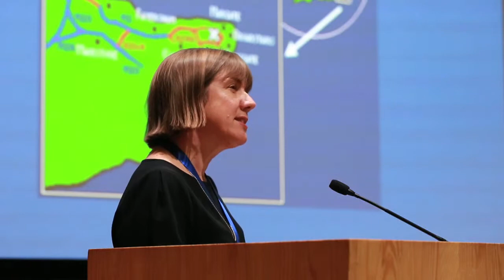UK China 2015 Museum Dialogues Victoria Pomery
Director Victoria Pomery about the journey of the incredible Turner Contemporary at the 'Museum Dialogues' seminar organized by CAFA Museum and TATE